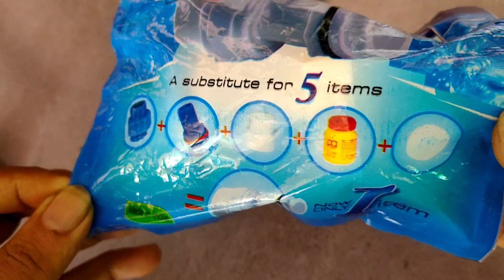Tank Connector| how to fit tank connector Malayalam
in this vedio I am showing u how to fit tank connector.